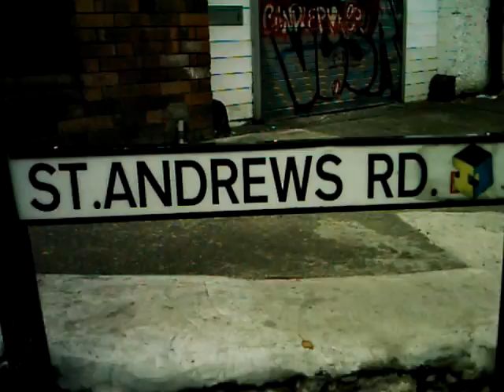banksy Take The Money and Run, Bristol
banksy